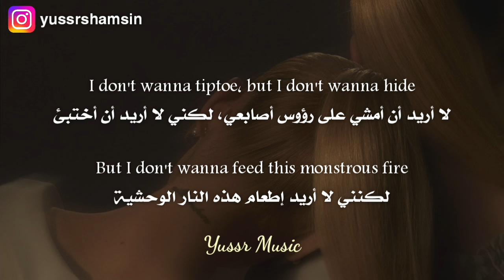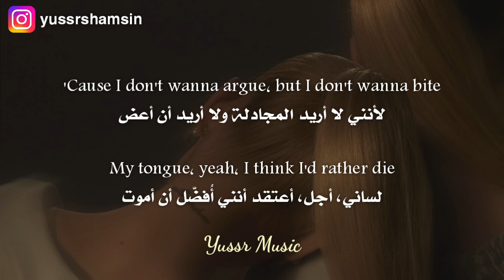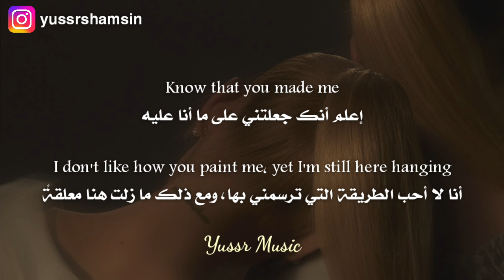Ariana Grande - we can't be friends (wait for your love) (Lyrics) مترجمة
But I'd like to just pre-etend

Mmm, baby girl, it's just me and you

♡ Ariana Grande - *"eternal sunshine"* album tracklist: ♡

1. *intro (end of the world)*
2. *bye*
3. *don't wanna break up again*
4. *Saturn Returns Interlude*
5. *eternal sunshine*
6. *supernatural*
7. *true story*
8. *the boy is mine*
9. *yes, and?*
10. *we can't be friends (wait for your love)*
11. *i wish i hated you*
12. *imperfect for you*
13. *ordinary things* feat. *Nonna*

Yussr Music, Lyrics, Lyric, Pop, Music, Album, Arabic, English
اريانا غراندي قراندي جراندي ألبوم ميوزك موسيقا موسيقى عربي انكليزي انجليزي انقليزي انستقرام بوب راب هيب هوب اغاني أغاني اغاني مترجمه اغاني مترجمة أغاني مترجمة مترجم مترجمة مترجمه اغاني اجنبية اغاني اجنبيه اغاني اجنبية جديدة مترجمة اغاني اجنبية مشهورة اغاني اجنبية مترجمة اغاني اجنبيه مترجمه أغاني أجنبية_مترجمة اغاني اجنبية مترجمه يوتيوب أغاني يوتيوب اغاني يوتيوب